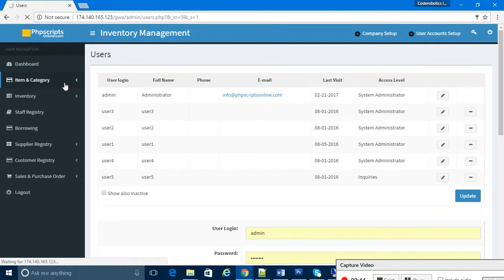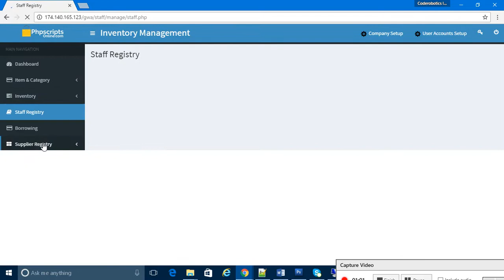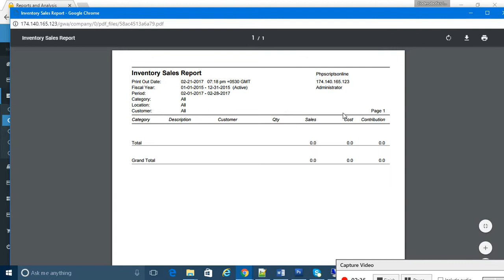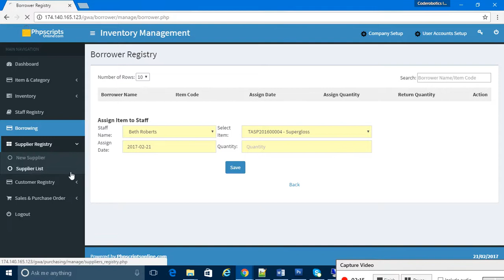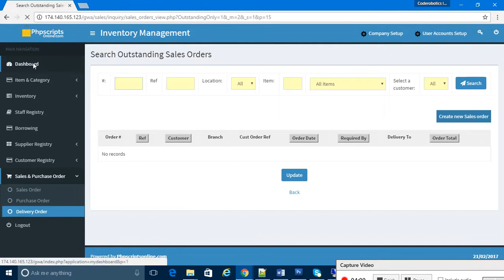Inventory Stock Management System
PHP based Inventory and Stock Management System.

Thanks,
Coderobotics Team